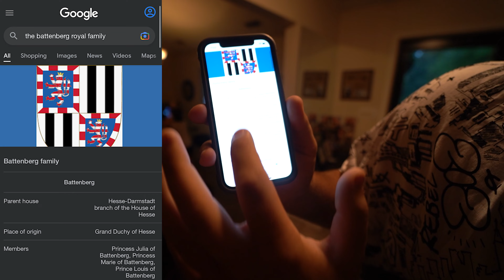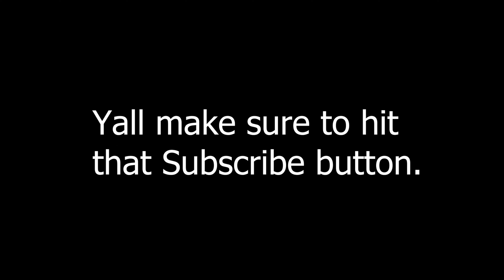DID I REALLY JUST BUY THAT CAR?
Supporting my friends as they compete in the Goodlettsville Beach Volleyball tournament. We also found a tree in this park that has a hole at the bottom, big enough to fit two grown men. Apparently my friend is also royalty haha We debated if the correct way to say “I Stan” for someone or “I Stan for” someone. To finish up I made a huge decision to buy a new car. Big thanks to Toyota of Gallatin for taking care of me. Thank you for the support. Reva out! 💯

Timestamps:
00:00 Intro
00:15 a cool tree
00:58 Tanner’s royalty
01:29 NBA Finals lol
02:26 Husband vs Wife debate
03:09 Reva buy’s new car
04:30 Neal Morse